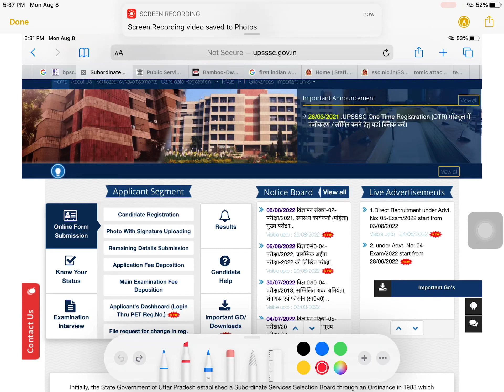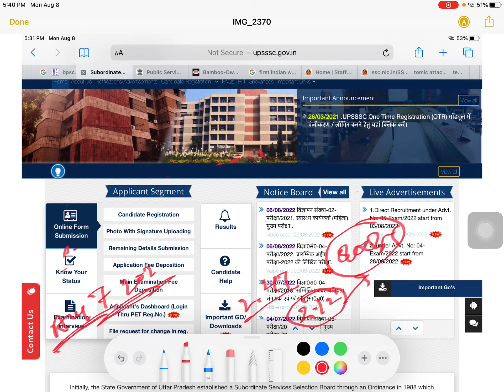Up lekhpal Results news |lekhpal latest news | lekhpal results date | Expected lekhpal results month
Expected lekhpal mains results date
Lekhpal exam result
Exam month for lekhpal results
Lekhpal ka results kb aayega
Lekhpal result update lekhpal news